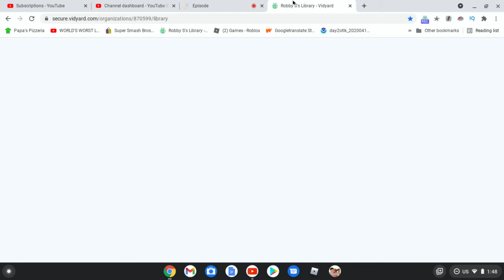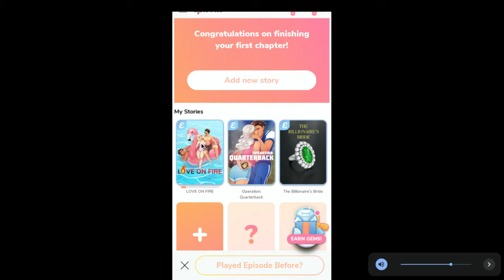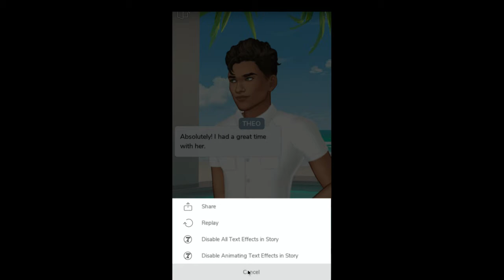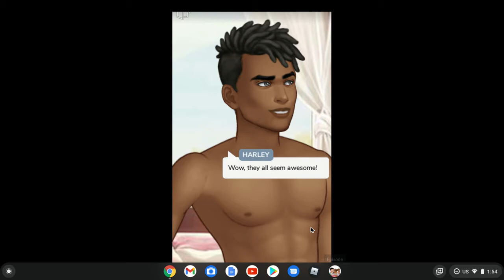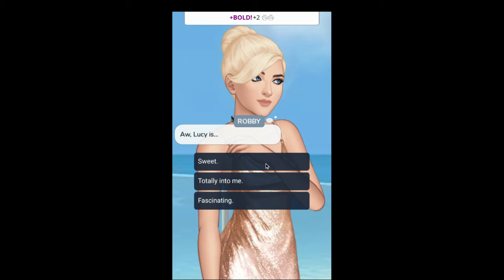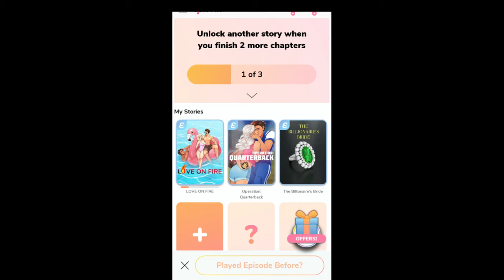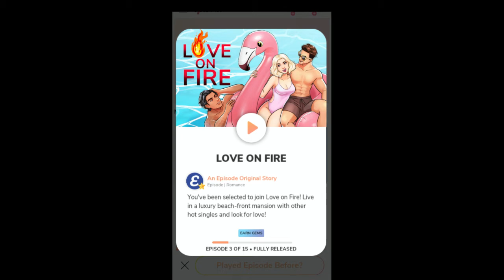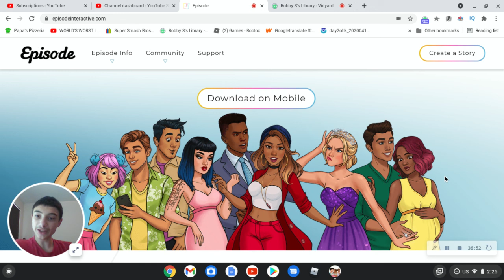Episode: Love On Fire Part 2 (DAMN THESE HORRIBLE PAYWALLS!)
Gotta make money somehow, huh? But in this way, where you close off the best ending behind a paywall is especially bad. How many of these paywalls are there? I don't know, but I hope they don't affect the game too much, because I'm not giving these guys money.